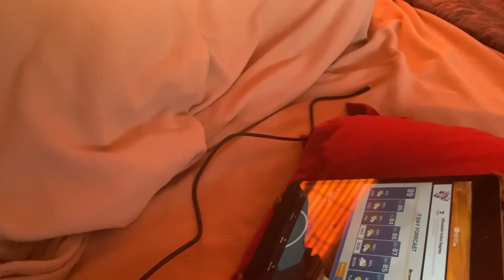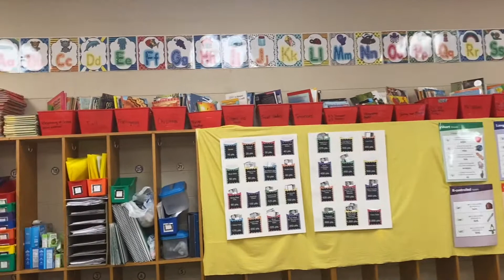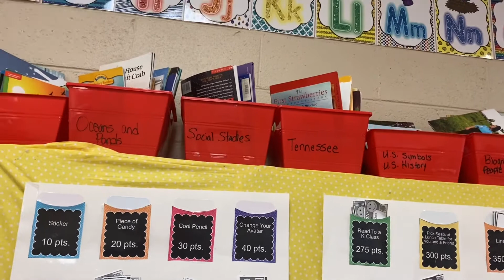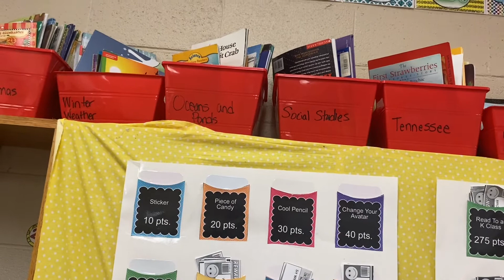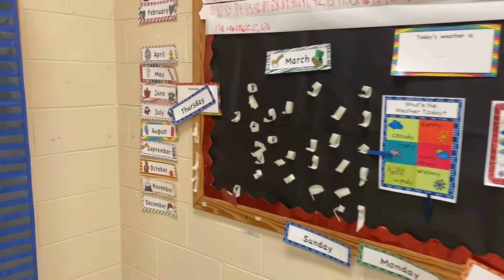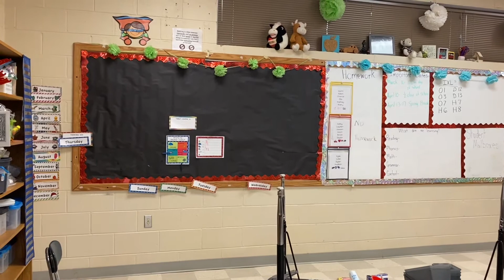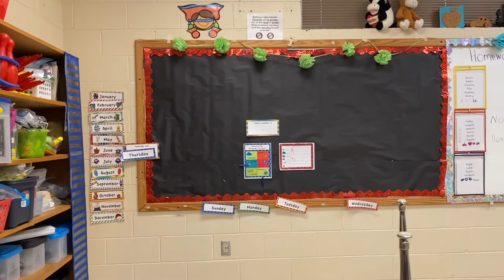A Day In My Life-Classroom Prep 2020-Back To School 2020-A Day in a Teacher’s Life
A real life look at a day in my life before school starts 2020. I was professionally developed and worked in my classroom to begin prepping for the year. This is also me processing what the 2020 school year will be like and how I should even set up my classroom.

TPT Store Mentioned

Color Street Nails